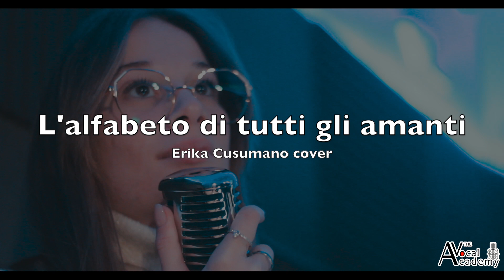L'alfabeto di tutti gli amanti - Erika Cusumano cover